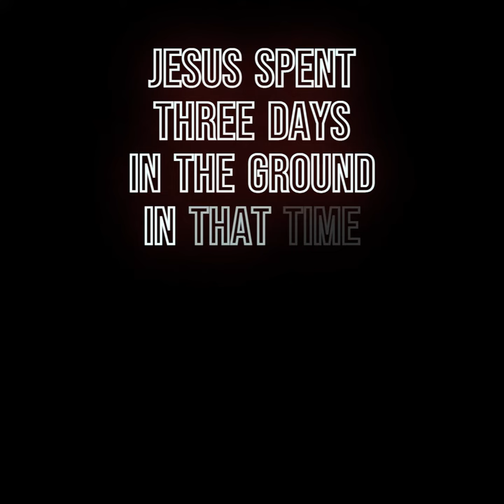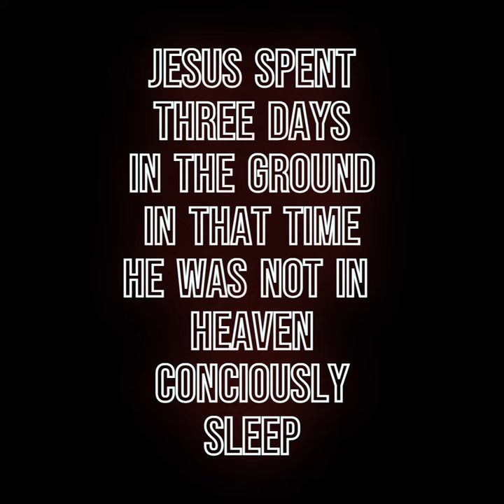Jesus Gave his Life for ME ME!